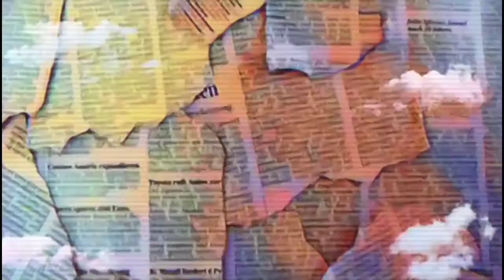CANDY PRANK CHALLENGE WITH SIBLINGS!!! MAY NASUKA HAHA!! -ChristianPelaezVlogs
DM ME !!!

Thankyou for watching mga kabagis!!😘